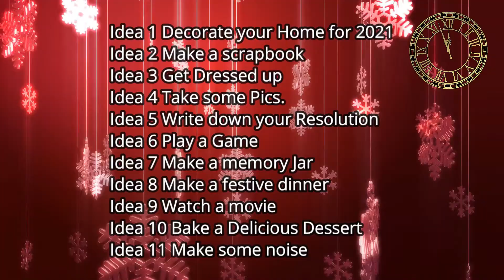Ideas to celebrate New Year Party | New Year Celebration ideas | New Year Celebration ideas at home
Hello Friends,

In this video, I am telling you 11 ideas to for new year celebration at home.
Out of 11 ideas, which one you liked the most, do comment and let me know.

5) - History of Santa Claus

7) - 3D Paper Christmas Tree

9) - How to make Indian Flag at Home DIY

12) - 10 lines on Children Day

13) - Dekho Ek Dakiya Aaya

17) - Tik Tik Tik ku karti ho

23) - 5 year Old Girl doing Hula Hoop Dance

25) - Ek bachpan ka zamana tha

26) - Diwali Poem in Hindi

28) - Tips and tricks of addition for Beginners

30) - Twinkle Twinkle Little Star

31) - Gandhi Jayanti Special poem

32) - Maina Rani Maina Rani

33) - How is a Rainbow formed?

34) - Biography on Mahatma Gandhi

35) - 3 Letter English Words Reading

37) - How to encourage Pre-writing skills in toddlers & Preschoolers

40) - How to improve English at home